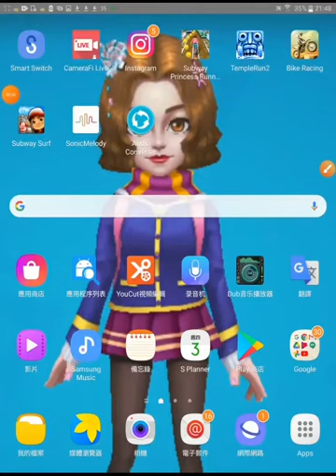iOS or Android games Temple run #26